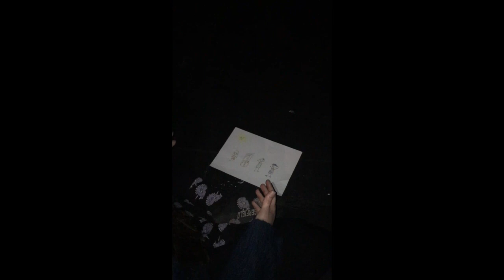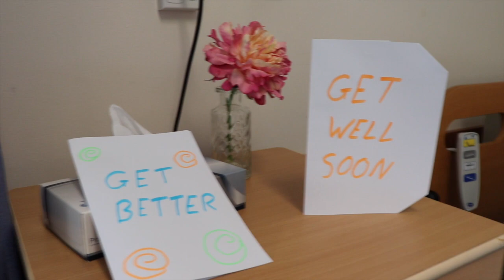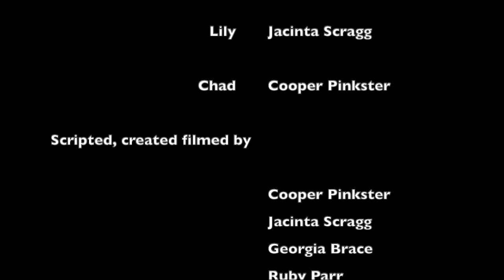Pavor by Healesville High School